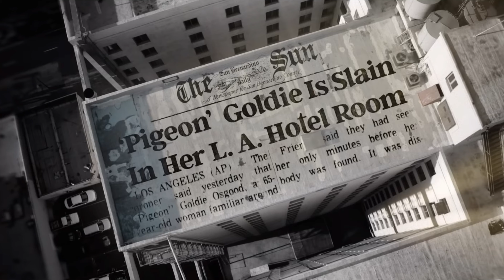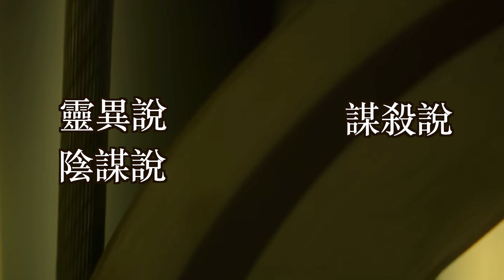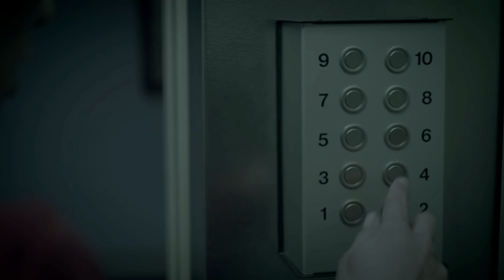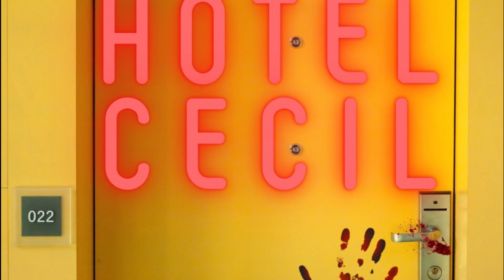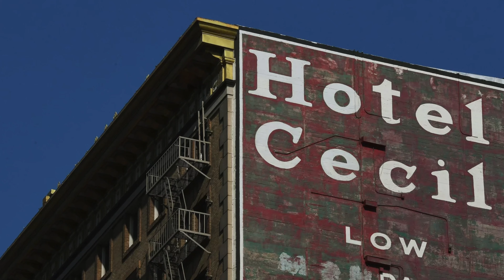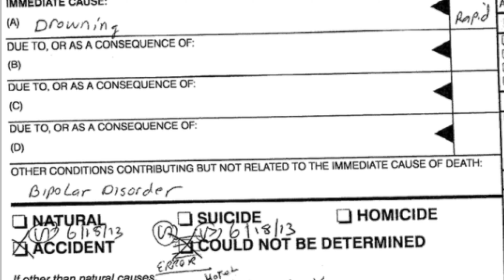（請打開字幕）Netflix藍可兒紀錄片 Elisa Lam塞西爾酒店 Cecil Hotel【JoJo TV瞄芝士】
JoJo TV 瞄芝士 是一個分享有趣知識的頻道，在這裡我們會探討神秘的科學、文化，分析離奇的案件、自然現象，普及鮮為人知的冷知識，和對未來可能的假想，總之在這裡會分享一切有趣值得窺探的知識（芝士）喔！